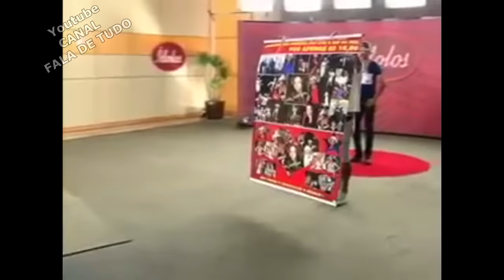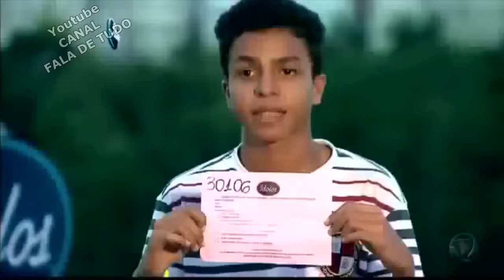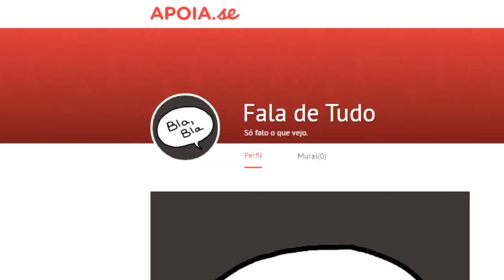🔴 Os PIORES candidatos em Show de Talentos de todos os tempos!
Ajudem o canal a ficar vivo! Qualquer doação vai me encher de alegria! (e a barriga dos gatos)